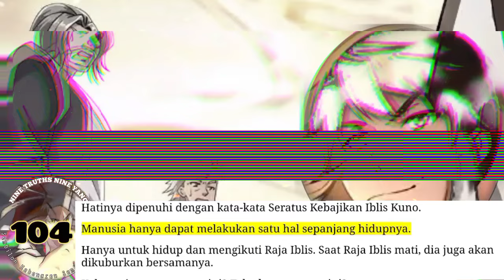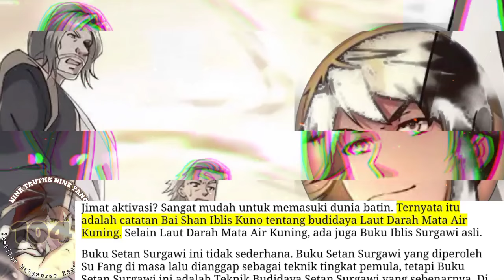Sembilan Kebenaran SY season 104